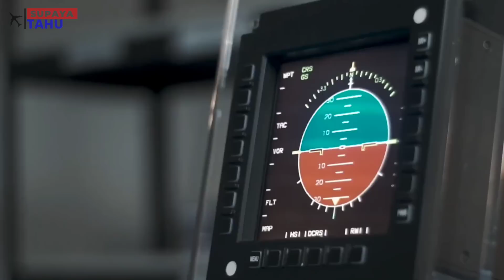PESAWAT TEMPUR GENERASI 4.5 I-22 SIKATAN RANCANGAN INFOGLOBAL INDONESIA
I-22 Sikatan pesawat tempur generasi 4.5 yang dirancang dan dikembangkan oleh Infoglobal Teknologi Semesta atau juga dikenal dengan Infoglobal Avionik. Mockup pesawat I-22 Sikatan Muncul pada gelaran Indo Defence Expo&Forum 2022 Indonesia. Selain I-22 Sikatan sebenarnya ada beberapa pesawat tempur yang sedang ataupun pernah dikembangkan secara mandiri maupun bersama negara lain seperti pesawat tempur LFX dan pesawat tempur KF-21 Boramae yang dikembangkan bersama negara Korea Selatan. Lantas bagaimanakah kelanjutan I-22 Sikatan kedepannya?

Sourch:
1. tolgaozbekcom // Endonezya'nın mini savaş uçağı konsepti I-22 SIKATAN
2. dianyudha // SHORTS|KEREN PESAWAT SILUMAN SIKATAN
3. Infoglobal Avionics // INFOGLOBAL AVIONICS - Company Profil (2020)
4. Gung Ho Vids // Saab JAS-39 Gripen • A Pretty Cool Plane
5. Sonic Art Media // The Best JAS 39 Gripen Demo I've Ever Seen [4K]
6. Airbus Defence and Space // Eurofighter Typhoon - then, now and in the future.
7. Gung Ho Vids // F-22 Raptor • Air Maneuverability Demonstration
8. Korea Defense Blog // KF-21 Boramae taxiing on the ramp (Official Footage)
9. Lockheed Martin // F-35 Aerial Demonstration Debut at 2017 Paris Air Show
10. Kemhan RI // Keseruan pengunjung pada hari terakhir Indo Defence 2022